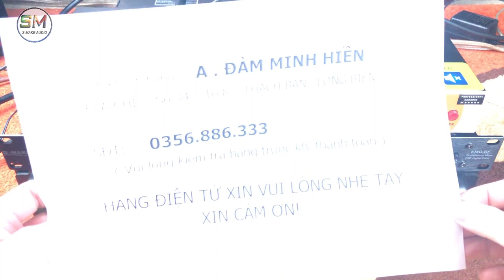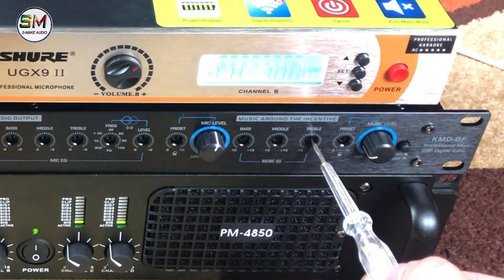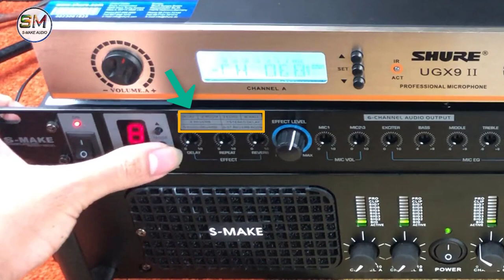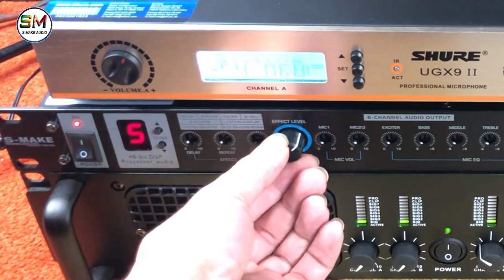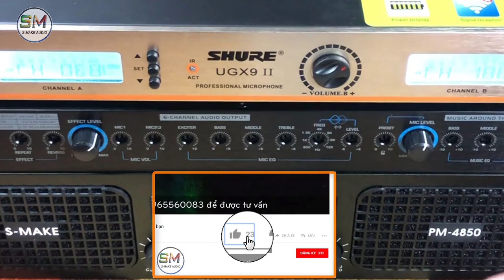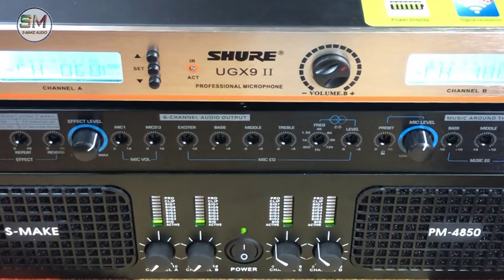Hướng dẫn chỉnh vang cơ S-Make KMD 8F [CHI TIẾT NHẤT]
🏵S-MAKE AUDIO Hân Hạnh phân phối độc quyền dòng Vang cơ S-MAKE KMD-8F

– Sản phẩm giải quyết vấn đề rú rít của vang cơ truyền thống và giảm sự phụ thuộc quá nhiều vào người setup của vang số!
-Giúp AE khai thác tuyệt đối chất âm của thiết bị bằng chính tay chỉnh và tai nghe của AE!
- Ưu điểm vượt trội với vỉ mạch quá chất và được cty tuyển chọn những linh kiện tốt nhất.
- 6 đường OUT tương ứng:SR-SL-L-R-CEN-SUB -DELAY-REPEAT-REVERB phần hiệu ứng vang

-Vỉ trống rú rít được cải tiến hiệu quả như vang số

-Có volum khoá giới hạn tăng giảm ở 3 phần chính Music-Mic-Effect 📌đặc biệt nhà sản xuất đã tính thêm một chi tiết khiến KMD-8F trở lên đa năng + Nút MODE để chuyển sang 8 chế độ mặc định của hãng

✮✮✮✮✮ Sản phẩm bảo hành 1 năm ✮✮✮✮✮

Bạn có thể tham khảo các dòng sản phẩm khác dưới đây:
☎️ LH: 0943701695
📍   Địa chỉ của shop:164 Đường Thượng Cát - Quận Bắc Từ Liêm - TP.Hà Nội